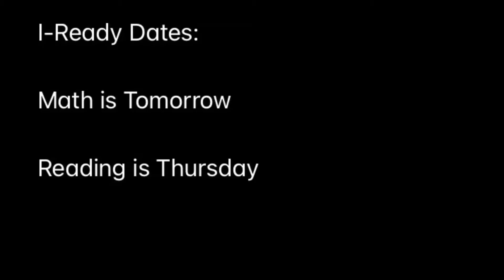WCJH News 03/14/2022